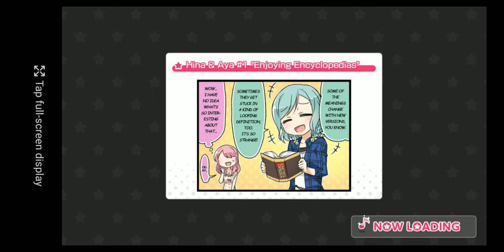BLACK SHOUT [EXPERT] Lv. 25 Full Combo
Roselia Time!

Drop Note Speed: 10.7
Difficulty Level: 25
Note Size: 130
Note Calibration: 0